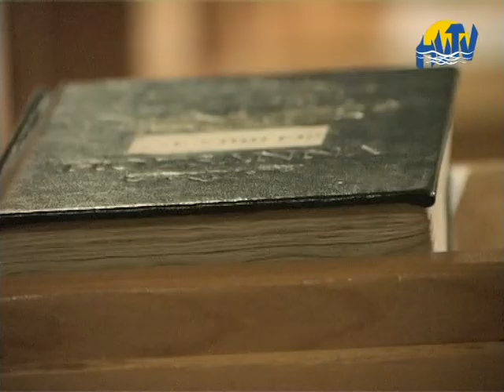Nagyböjt idején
A hamvazószerdával kezdődő nagyböjt idején a katolikus hívek péntekenként
ájtatosságot végeznek. Jézus keresztút alatt átélt szenvedéseire múlt
pénteken fiatal házasok emlékeztek a Szent László római katolikus
templomban.